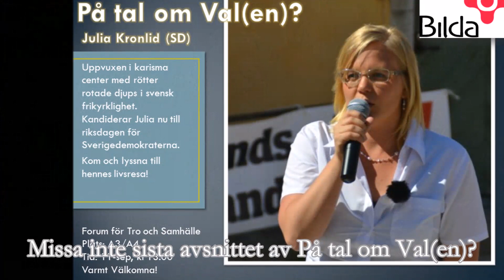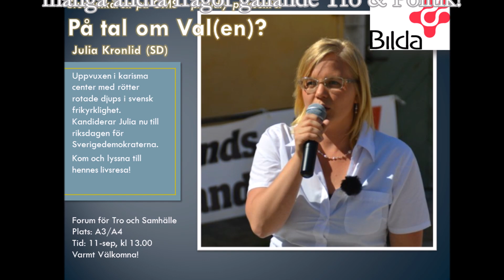På tal om Val(en)? - Uppsnack: Grenholm och Hägg ställer frågor till Julia Kronlid (sd)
Alice Hägg och Micaél Grenholm från det kristna anabaptiska nätverket "Kristen Underjord" skickar med två frågor till nästa veckas gäst - Julia Kronlid från Sverigedemokraterna!

Kom och hör henne svara på deras frågor och ställ dina egna på Örebro Missionsskola 140911, kl. 13.00!

Varmt Välkomna!